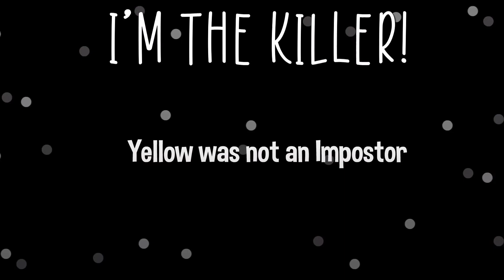LIES - Rockit Gaming (short loop)